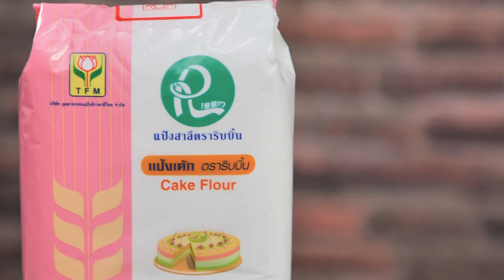ชิฟฟอนแซนวิช สูตรเด็ดทำง่าย สไตล์ อ.ยิ่งศักดิ์